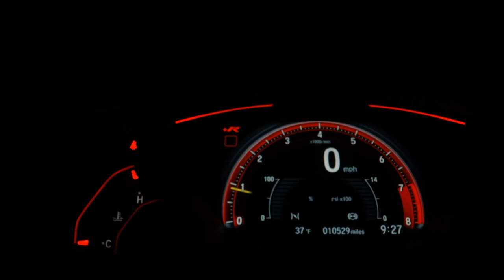VOLKSWAGEN POLO - 2019 - São Paulo/SP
Kit de rodas e pneus aro 17' do modelo Highline, direção assistida, conexão bluetooth, travamento central das portas, ISOFIX para fixação de cadeira infantil, desembaçador traseiro, controle de tração, freios ABS, controle elétrico dos vidros, airbags, direção elétrica. Aceitamos o seu veículo, blindado ou não, como parte de pagamento. Documentação toda atualizada, manual completo, chave reserva e laudo pericial aprovado. NOS RESERVAMOS O DIREITO DE CORRIGIR POSSÍVEIS ERROS DE DIGITAÇÃO.

Dados do Veículo
Veículo: VOLKSWAGEN / POLO 1.0 MPI TOTAL
Ano: 2019/2019
Combustível: FLEX
Portas: 4 PORTAS
Câmbio: Manual
Cor: CINZA
KM: 53.115

✅ Air Bag
✅ Alarme
✅ Ar Condicionado
✅ Ar Quente
✅ Banco Com Regulagem de Altura
✅ Desembaçador Traseiro
✅ Freio ABS
✅ Rádio
✅ Travas Elétricas
✅ Vidros Elétricos
✅ Volante com Regulagem de Altura
✅ Limpador Traseiro
✅ Air Bag Lateral
✅ Porta Copos
✅ Trava Elétrica Central
✅ Direção Elétrica
✅ Para-Choques na Cor do Veículo
✅ Sistema ISOFIX
✅ Vidros Elétricos Traseiros
✅ Som Original